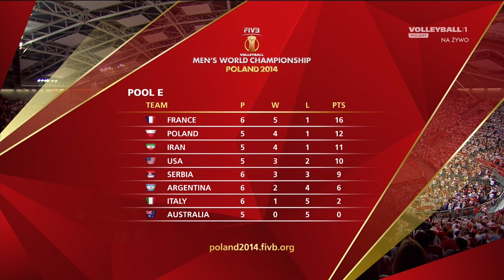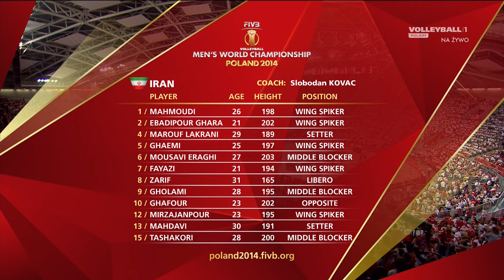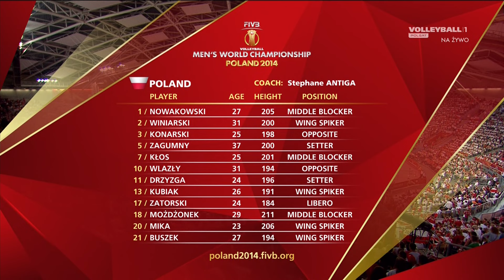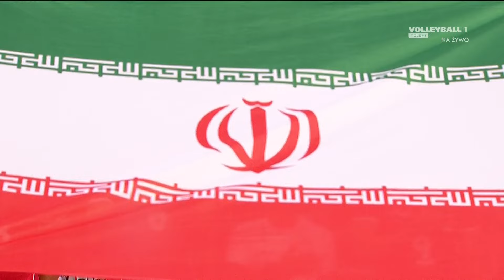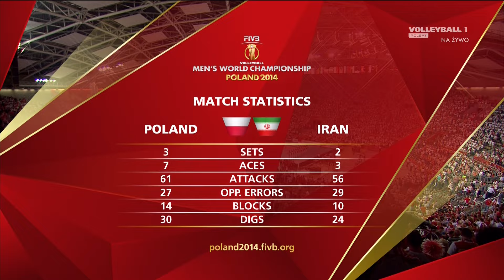VOLLEYBALL WORLD CUP 2014 POLAND vs IRAN 13092014 Polsat PL